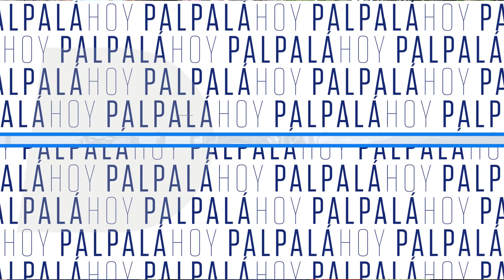Extensión de la Ley Iara: para Mónica Cunchila, la normativa debe ser permanente